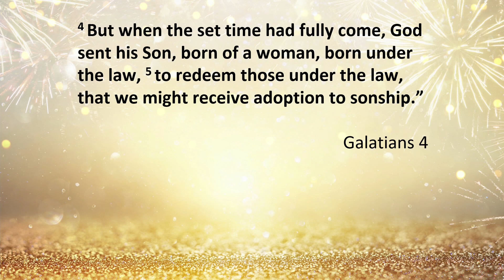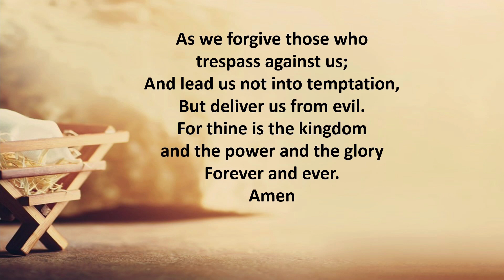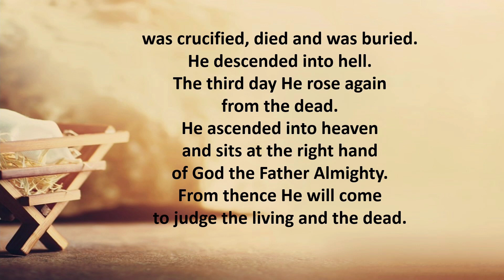Hillside Christian Church Dec 25, 2023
Sermon Only
Dec 31, 2023
Todays livestream